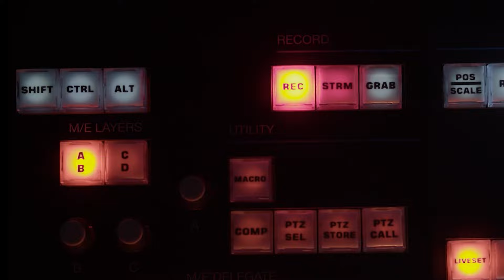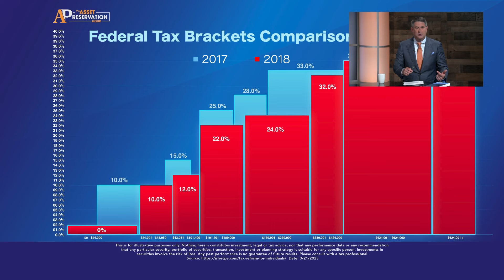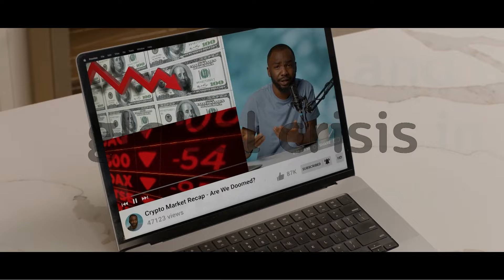Asset Preservation protect your INVESTMENTS